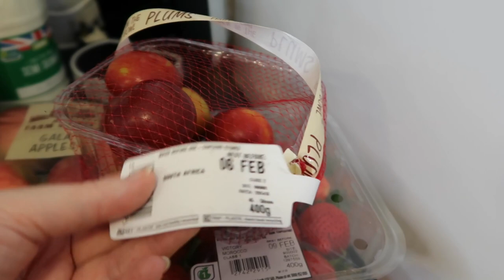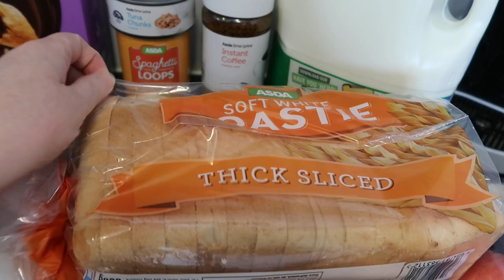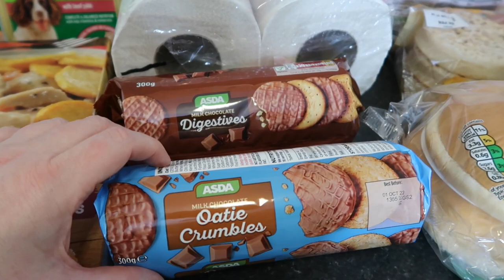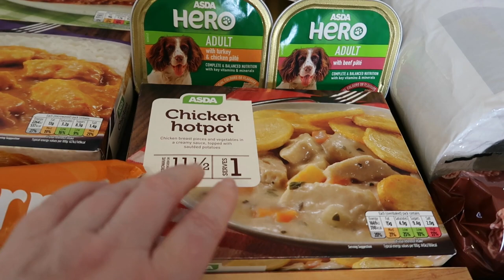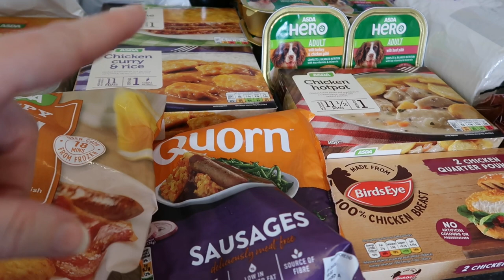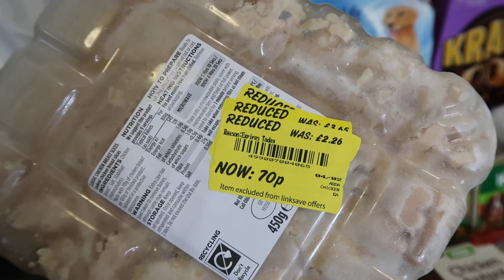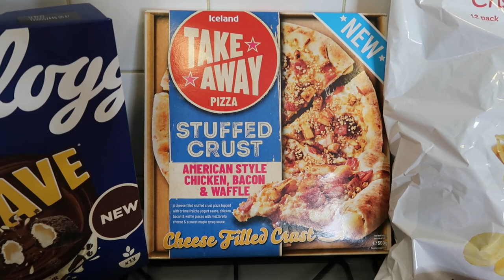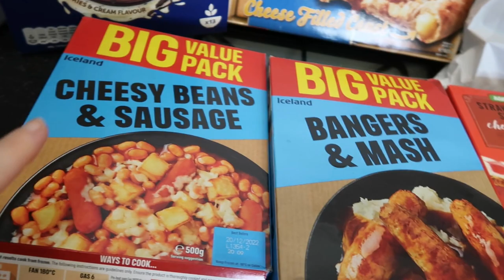Asda and Iceland grocery haul, first in February 2022 and some new bits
Welcome to my Asda and Iceland grocery haul, first in February 2022 and some new bits

@chipanddale759  to follow my dogs